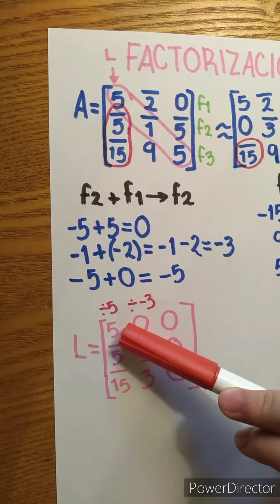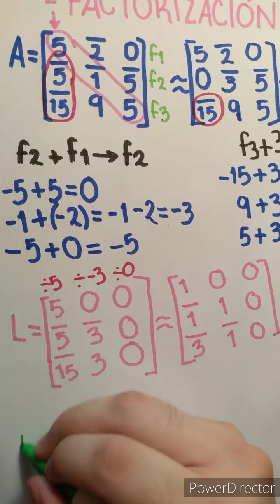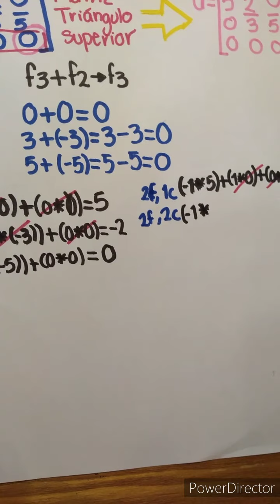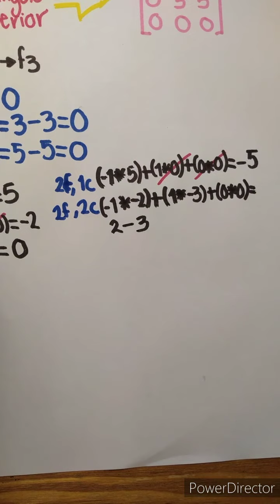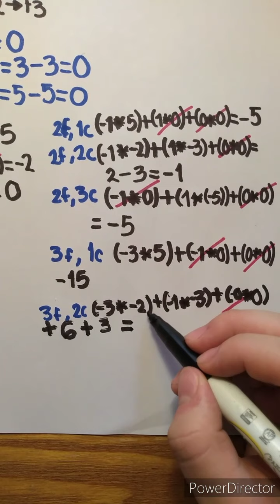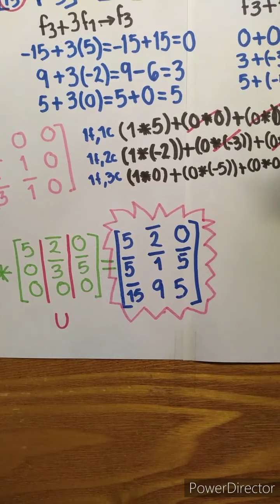Factorización L por U | MATRIZ 3X3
Esta es una sencilla explicación de la Factorización de LXU, basado en apuntes de una estudiante...
¡Espero te sirva de mucha ayuda!

¡Éxito!